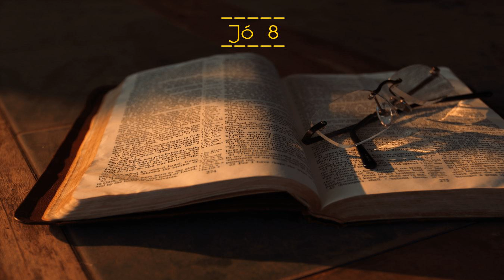Jó 8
1 - Então Bildade, de Suá, respondeu:
2 - "Até quando você vai falar desse modo? Suas palavras são um grande vendaval!
3 - Acaso Deus torce a justiça? Será que o Todo-poderoso torce o que é direito?
4 - Quando os seus filhos pecaram contra ele, ele os castigou pelo mal que fizeram.
5 - Mas, se você procurar a Deus e implorar junto ao Todo-poderoso,
6 - se você for íntegro e puro, ele se levantará agora mesmo em seu favor e o restabelecerá no lugar que por justiça cabe a você.
7 - O seu começo parecerá modesto, mas o seu futuro será de grande prosperidade.
8 - "Pergunte às gerações anteriores e veja o que os seus pais aprenderam,
9 - pois nós nascemos ontem e não sabemos nada. Nossos dias na terra não passam de uma sombra.
10 - Acaso eles não o instruirão, não lhe falarão? Não proferirão palavras vindas do entendimento?
11 - Poderá o papiro crescer senão no pântano? Sem água cresce o junco?
12 - Mal cresce e, antes de ser colhido, seca-se, mais depressa que qualquer grama.
13 - Esse é o destino de todo o que se esquece de Deus; assim perece a esperança dos ímpios.
14 - Aquilo em que ele confia é frágil, aquilo em que se apóia é uma teia de aranha.
15 - Encosta-se em sua teia, mas ela cede; agarra-se a ela, mas ela não agüenta.
16 - Ele é como uma planta bem regada ao brilho do sol, espalhando seus brotos pelo jardim;
17 - entrelaça as raízes em torno de um monte de pedras e procura um lugar entre as rochas.
18 - Mas, quando é arrancada do seu lugar, este o rejeita e diz: ‘Nunca o vi’.
19 - Esse é o fim da sua vida, e do solo brotam outras plantas.
20 - "Pois o certo é que Deus não rejeita o íntegro, e não fortalece as mãos dos que fazem o mal.
21 - Mas, quanto a você, ele encherá de riso a sua boca e de brados de alegria os seus lábios.
22 - Seus inimigos se vestirão de vergonha, e as tendas dos ímpios não mais existirão".